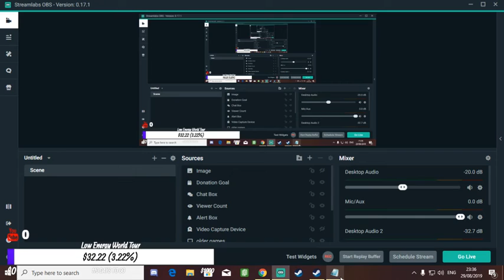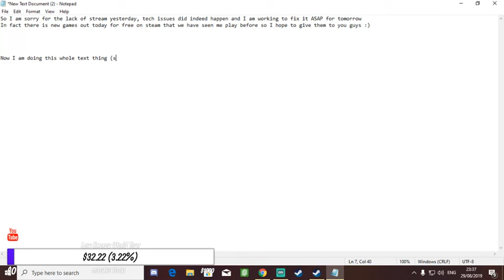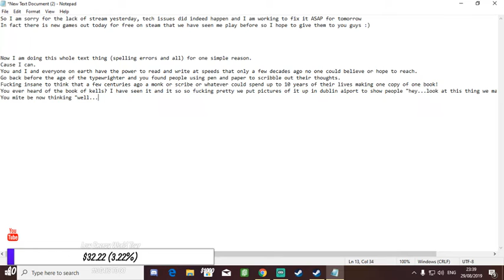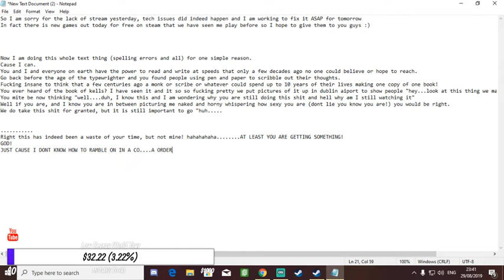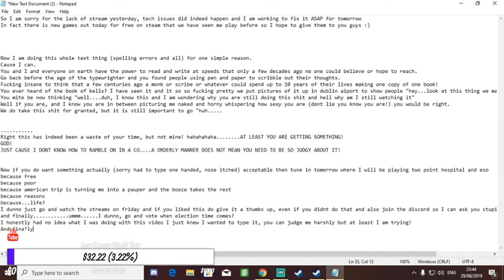Low Energy...something or other....I dunno